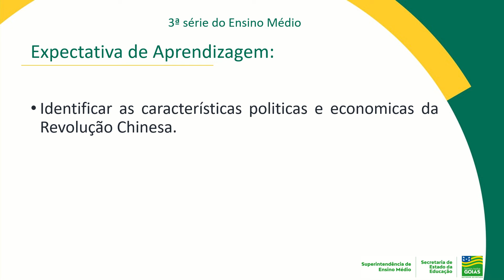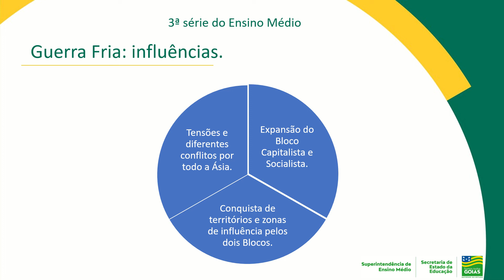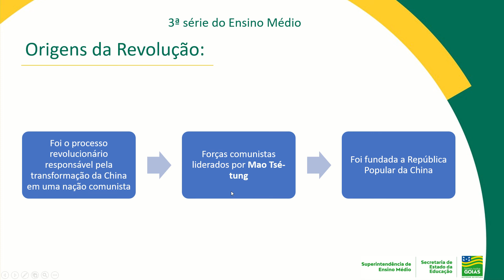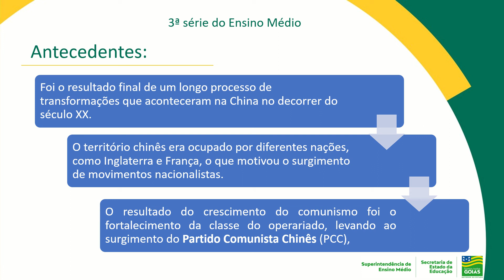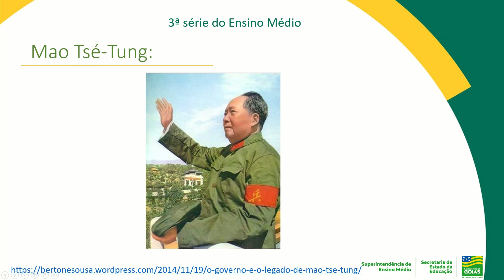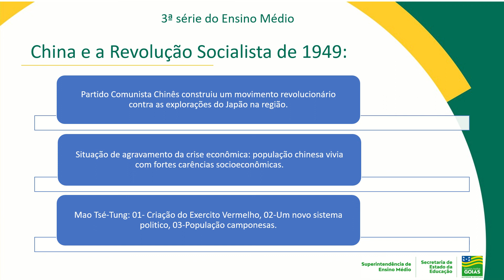REVOLUÇÃO CHINESA | HISTÓRIA | 3ª Série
Aula de História - Professor Pedro Turco.

Videoaula produzida para as unidades escolares da rede estadual de ensino como conteúdo complementar neste período de aulas não presenciais, por conta da quarentena do novo coronavírus Covid-19.

Siga-nos!